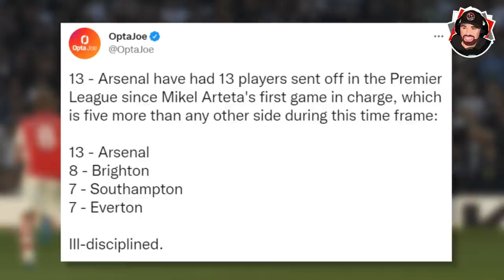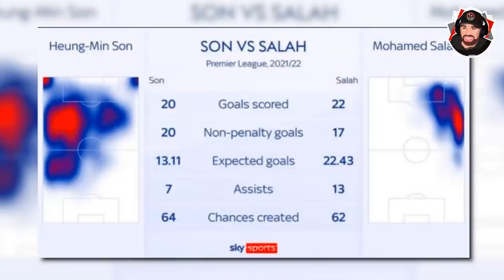Tottenham DESTROY Arsenal! Top 4 ON!! Tottenham 3-0 Arsenal Highlights & Reaction Show